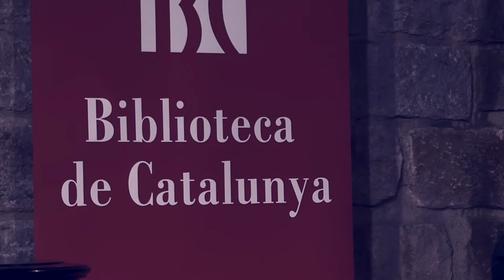ROMILIO ORELLANA | A-cordes de guitarra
Art Llobet 2018

Premiado y aplaudido intérprete de guitarra clásica chileno, Romilio Orellana nació en Santiago de Chile. Realizó sus estudios musicales en la Facultad de Artes de la Universidad de Chile con el profesor Ernesto Quezada, titulándose con la más alta distinción. Galardonado en importantes concursos internacionales de guitarra, ha desarrollado una destacada trayectoria como solista y como músico de cámara tocando en más de 30 países, destacando el Duo Orellana-Orlandini con el guitarrista Luis Orlandini.

Premiat i aplaudit intèrpret de guitarra clàssica xilè, Romilio Orellana va néixer a Santiago de Xile. Va realitzar els seus estudis musicals a la Facultat d'Arts de la Universitat de Xile amb el professor Ernesto Quezada, titulant-se amb la més alta distinció. Guardonat en importants concursos internacionals de guitarra, ha desenvolupat una destacada trajectòria com a solista i com a músic de cambra tocant en més de 30 països, destacant el Duo Orellana-Orlandini amb el guitarrista Luis Orlandini.

Awarded and applauded Chilean classical guitar player, Romilio Orellana was born in Santiago de Chile. He studied music at the Faculty of Arts of the University of Chile with Professor Ernesto Quezada, graduating with the highest distinction. Awarded in important international guitar competitions, he has developed an outstanding career as a soloist and as a chamber musician playing in more than 30 countries, highlighting the Duo Orellana-Orlandini with guitarist Luis Orlandini.